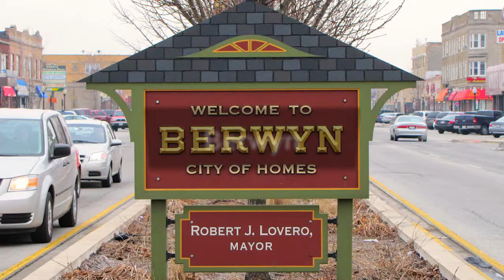Berwyn 60402 Appraiser 312 479 5344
Appraisals for divorce settlements, prenuptial agreements, estate settlement, bankruptcy, property tax appeals, bail bonds, for sale by owner, Citywide Services performs residential real estate appraisals in Chicago & Suburbs